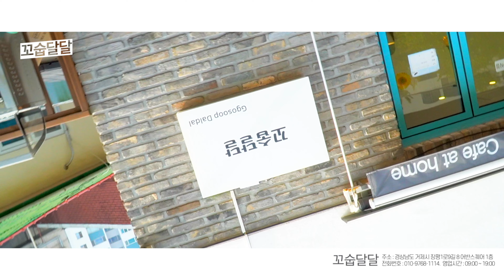[거제카페] 장평동 꼬숩달달 / 아담하고 예쁜 카페 / 아포가또 신상메뉴 맛있어요 / 아포가또 아포가토 / autumn-colors by ty-simon Artlist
댓글에 점 하나만 남겨 주셔도 큰 힘이 됩니다^^
If you leave a dot in the comment, it will give you a lot of strength.^^

거제시 장평동에 위치한 꼬숩달달 카페에 다녀왔습니다.
삼성중공업 거제조선소 가까이 위치해 있는 카페인데요
작지만 나름 예쁘게 꾸며놓은 가게 였어요

낮에는 여유롭게 창밖에 보이는 하늘을 보면서
감성을 돋우는 음악과 함께 사색 잠기기 참 좋은 곳이었고
저녁에는 운치있는 저녁 하늘과 함께 할수 있는
꽤나 괜찮은 카페였어요

아포가또라는 메뉴가 있어서 주문을 하고 먹어봤는데요
색다른 비주얼에 신기한 모습이 인상적이었답니다

주소 : 경상남도 거제시 장평1로9길 8 어반스퀘어 1층
영업시간 : 09:00 ~ 19:00

[경제적 대가 없이 제작한 영상입니다]

감사합니다.^^

◆ 촬영장비
camera : sony a6400 ,V50
lens : sels 18-105mm f4, 50mm f1.8
mic : boya mm1
edit : final cut pro X

I went to Koseopdal Cafe located in Jangpyeong-dong, Geoje-si.
This cafe is located near the Geoje shipyard of Samsung Heavy Industries.
It was a small but pretty shop.

During the day, I relaxedly look at the sky outside the window.
It was a great place to indulge in thought with music that stimulated emotions.
In the evening, you can have a beautiful evening sky.
It was a pretty good cafe.

There's a menu called Apogato, so I ordered it and tried it.
I was impressed by his unique visual and amazing appearance.